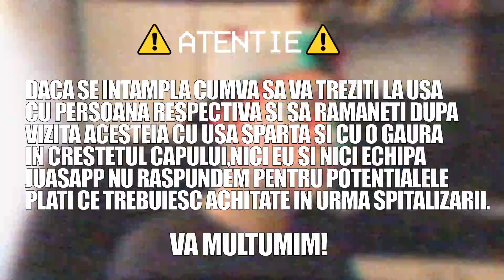I-AM FACUT FARSA UNEI PROFESOARE DIN GIMNAZIU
CITITI DESCRIEREA !!!

CUMPARA JOCURI DE PE G2A!!!